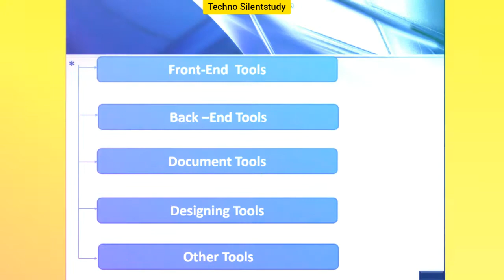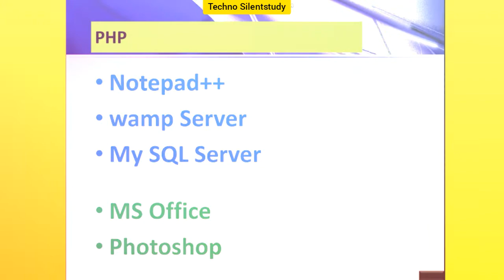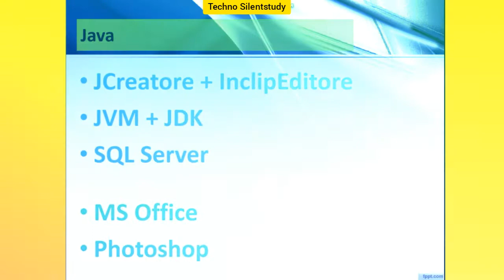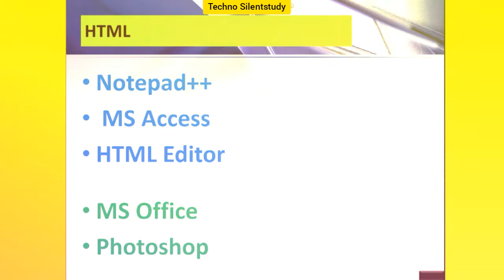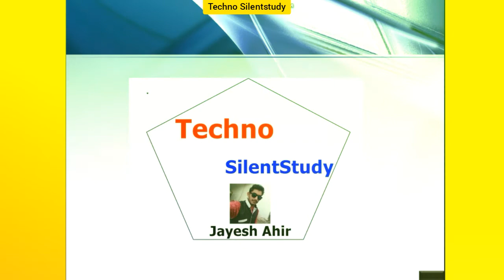How to use tools and technologies in bca projects | how to make bca final year project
Hello Friends 👋

  Doing so is shown in this video with complete information so if people watch this video till the end and follow the steps of the video  *  it will be easy for them to create a site or project of their own |

 If you like the video, please like * share and comment the video and if you haven't subscribed to our channel techno silentstudy yet * subscribe to our channel as soon as possible and hit the bell icon button to be notified when we make a new video |  See you soon |

Download project 👇

Definition | Furniture Shop Management System
Language |ASP .NET With C#
Database | MS Access

Note :  This project File extracts in D Drive |

Free Templates Download Site

👤 Profile✅

jayeshitdeveloper007@gmaFecbo